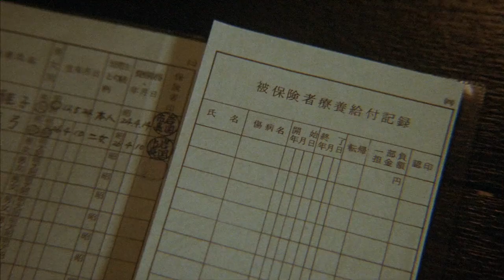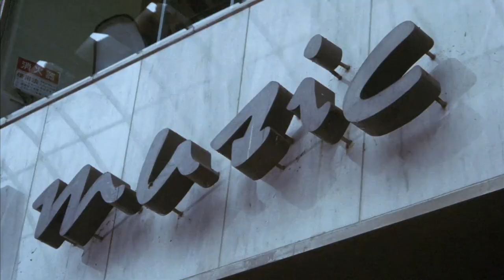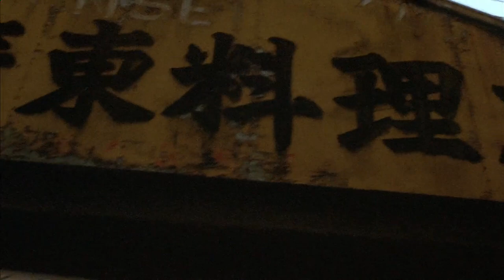Japanese Breakfast - Diving Woman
Film: 風の歌を聴け (1981)